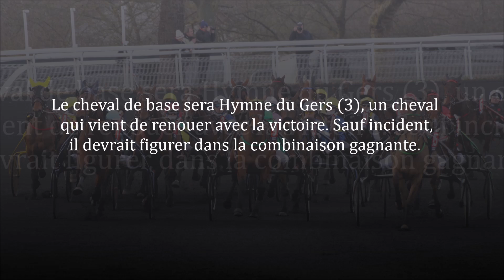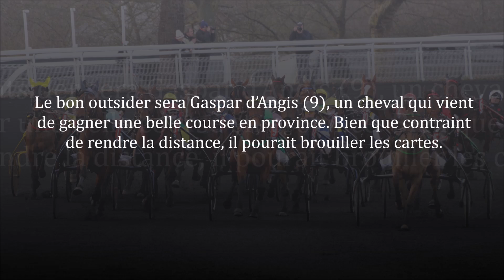Quinté du mercredi 2 octobre 2024 au PMU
Les meilleurs pronostics gratuits de la presse pour le Quinté de mercredi au PMU ;-)